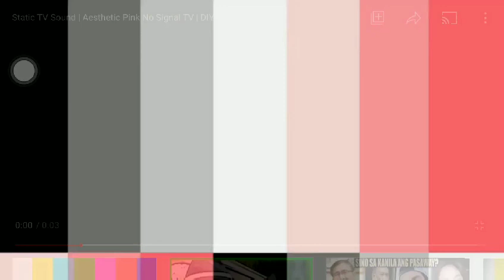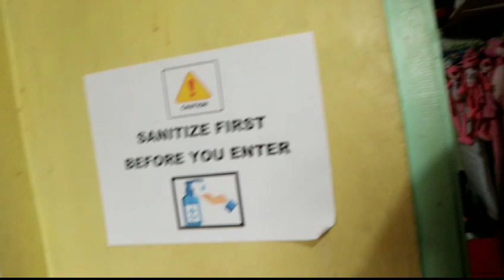HAGGARD VLOG / MOMMY VLOG NA!!!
Haggard mga sis, sensya na hahaha love you all mwaaa